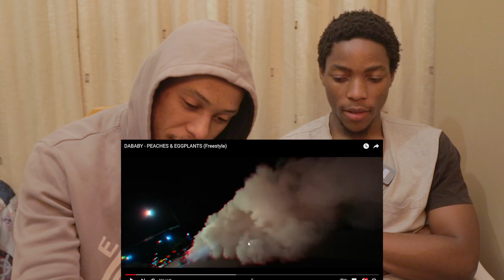He's went off! Da Baby - Peaches & Eggplants || Reactions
Suggest Any Video You'd Like Us To React To